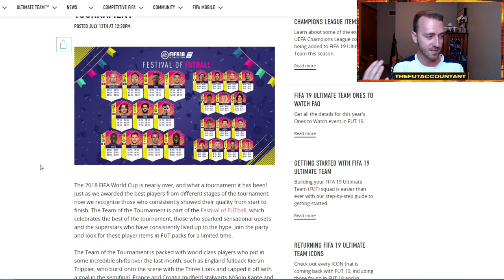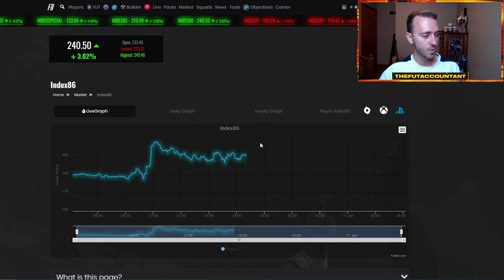PATH TO GLORY IS HERE! FESTIVAL OF FUTBALL PREDICTIONS & MARKET EXPECTATIONS! FIFA 21 Ultimate Team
It's Euro Friday! Path to glory and Festival of Futball are here in FIFA 21 Ultimate Team! What content could we see today, alongside the market expectations I have for a potentially massive day of content in FIFA 21 Ultimate Team!